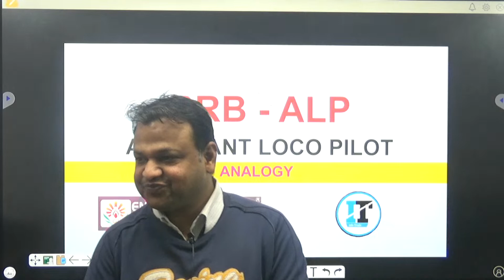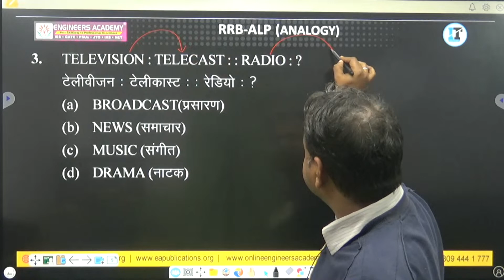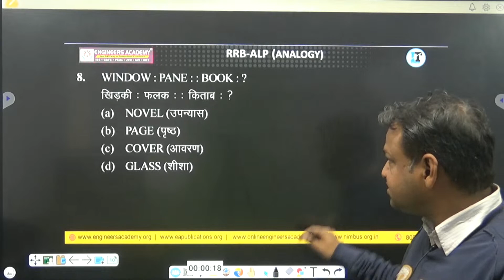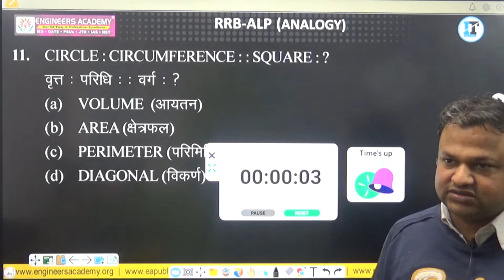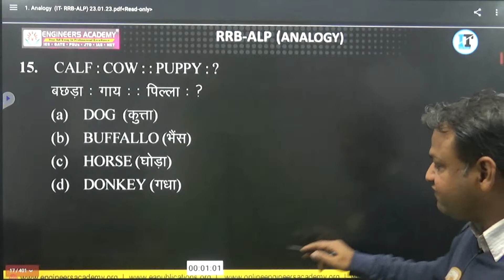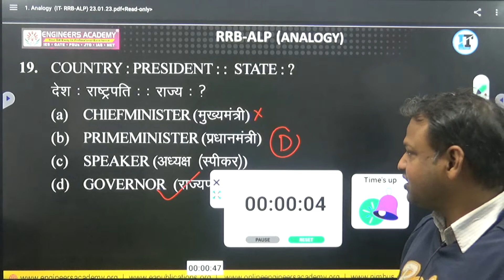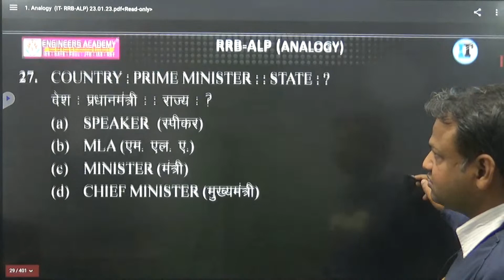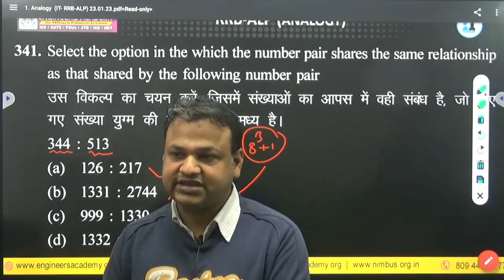RRB ALP&Technician 2022-23 Live Classes | Reasoning | Analogy |RRB ALP/Technician Class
Special ALP  Live Classes ( New Batch Start )
RRB ALP Course New Batch Start on info Trade App

यदि आपने ITI की है और आप Govt. Job की तैयारी कर रहे हैं तो आपके लिए हमारा YouTube चेनल बहुत Helpful होगा।
सभी Theory Class PDF Notes के साथ डाउनलोड करने के लिए info Trade Application को अभी download करें।

DRDO Course New Batch Start on info Trade App

(info Trade Official App) 👇Join Now for Sunday Live Exam Join Now